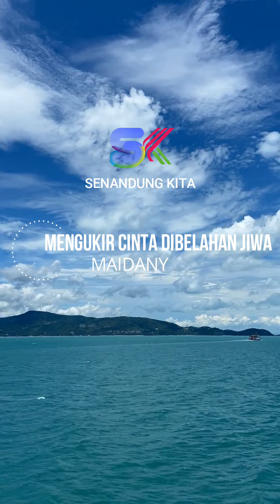LIVE PERFORM MAIDANY MENGUKIR CINTA DI BELAHAN JIWA NEW VERSION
Maidany live perform dengan new Version lagu Mengukir cinta dibelahan jiwa